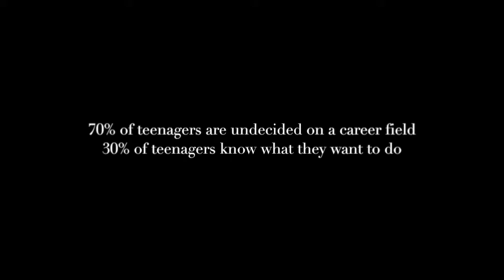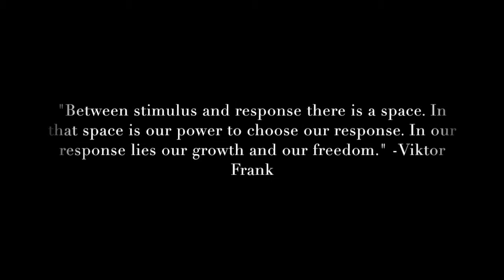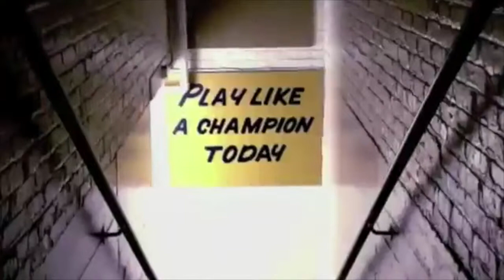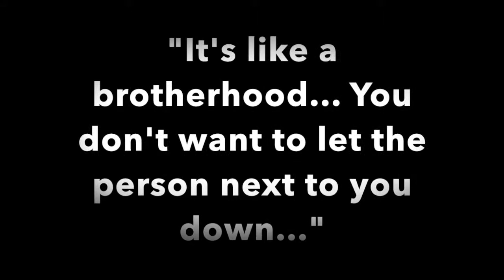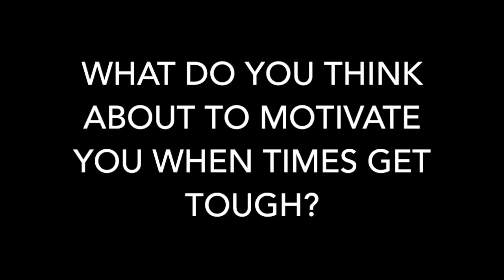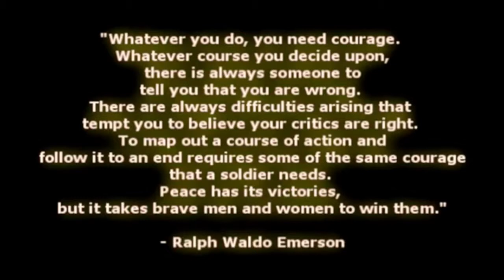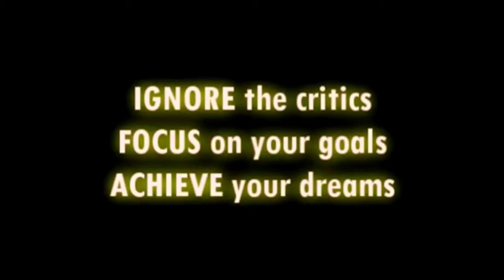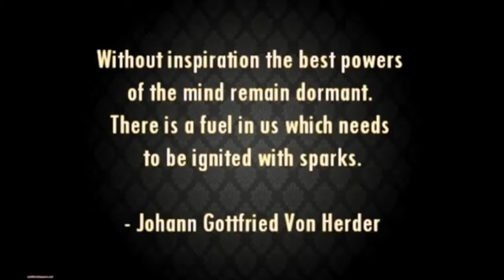Zach Davies Senior Project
Success and Football